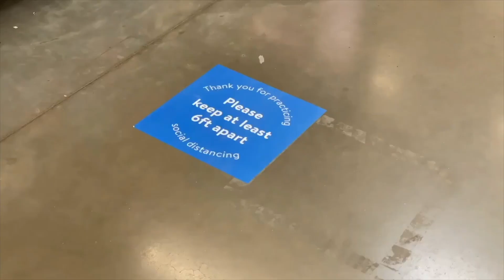Marner Saw's Day Proclamation Ceremony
Marner Saw's Day Proclamation is issued by the Ramsey County boards commissioners, Jim McDonough, Trista MatasCastillo, and governor Tim Wazl.